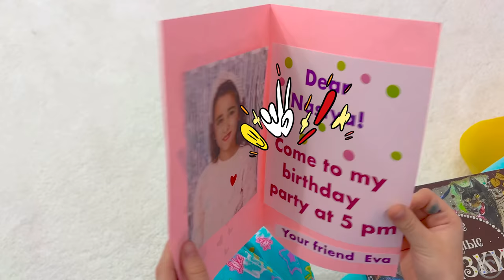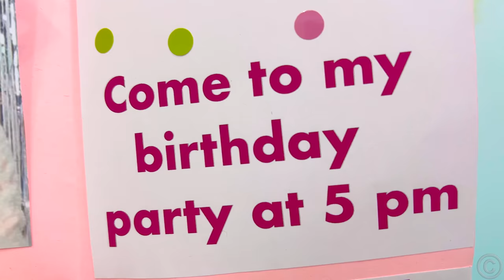Nastya and her friend Evelyn's birthday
Nastya is going to Evelyn's birthday party. She chooses, learns how to properly prepare and chooses a gift in FAO Schwarz.